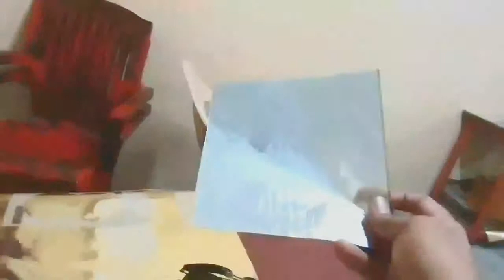Latest Paper plate making machine factory in proddatur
పేపర్ ప్లేట్ మేకింగ్ మెషిన్ paper plate raw material and paper plates making machines price in India

మా  దగ్గర  కొత్త  పేపర్ ప్లేట్ మెషిన్  కొన్న  కస్టమర్స్ కి  మాత్రమే  పేపర్ ప్లేట్  రా  మెటీరియల్  ( ముడిసరుకు )  ఇవ్వబడును . మీరు  తయారుచేసుకున్న  పేపర్ ప్లేట్స్ మీరే సొంతంగా  అమ్ముకోవలెను. ఈ  ముఖ్య  విషయం గమనించి  కాల్  చేయవలెను.

* షరతులు వర్తిస్తాయి *

చిరునామా:
పేపర్ ప్లేట్ మేకింగ్ మెషిన్ ,
             మరియు
పేపర్ ప్లేట్ రా (ముడిసరుకు) మెటీరియల్,

రాయల్ ఇంజనీరింగ్ వర్క్స్ ,
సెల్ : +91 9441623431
ప్రొద్దుటూరు  ( కడప జిల్లా )
ఆంధ్ర ప్రదేశ్ , ఇండియా .

చిరునామా:
రాయల్ ఇంజనీరింగ్ వర్క్స్ ,
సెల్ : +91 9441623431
ప్రొద్దుటూరు  ( కడప జిల్లా )
ఆంధ్ర ప్రదేశ్ , ఇండియా Paper plate making machine

FOR,
ROYAL engg works,
PRODDATUR,
KADAPA-DIST,
ANDHRA PRADESH